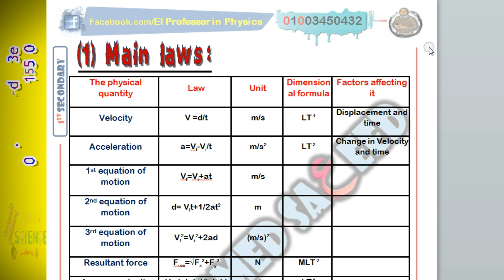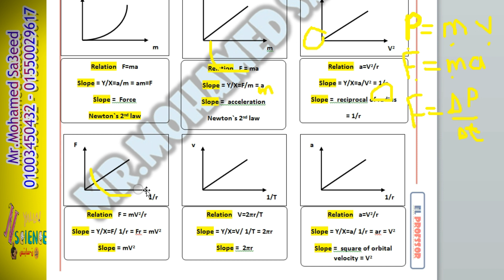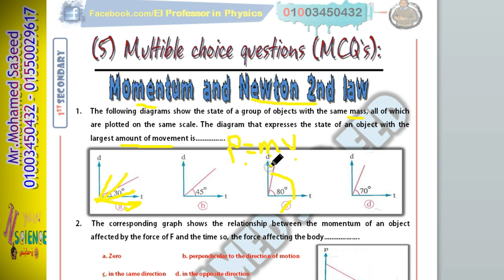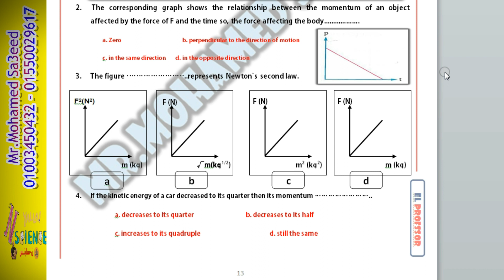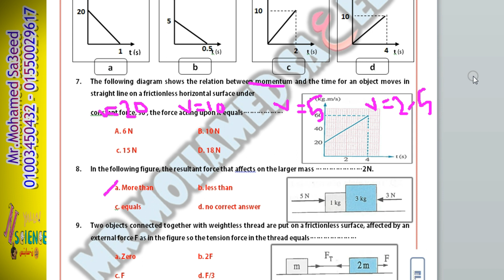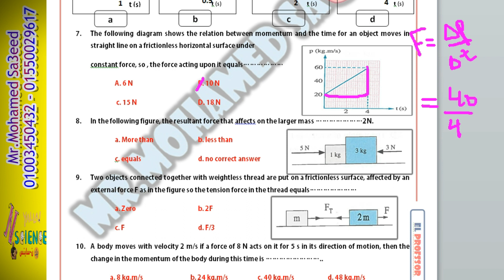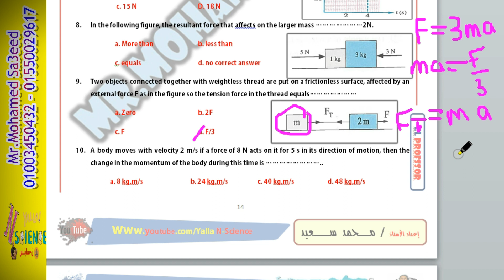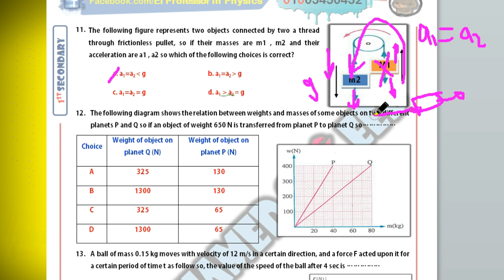Physics - 1sec - revision on Momentum & Newton`s 2nd law | مراجعة نهائية- ترم ثانى فيزياء | Part 1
يلا ن-ساينس Yalla N-science
final revision
physics for 1st secondary stage
physics
momentum and Newton`s 2nd law
momentum
Newton`s second law
Newton`s laws
prepared by
Mr.Mohamed Sa`eed
science, chemistry and physics teacher
النماذج الاسترشادية
حل اسئلة النماذج الاسترشادية
حل النماذج الاستراشادية فى الفيزياء للصف الاول الثانوى
مراجعة فيزياء للصف الاول الثانوى
مراجعة على القصور الذاتى وقانون نيوتن الثاننى